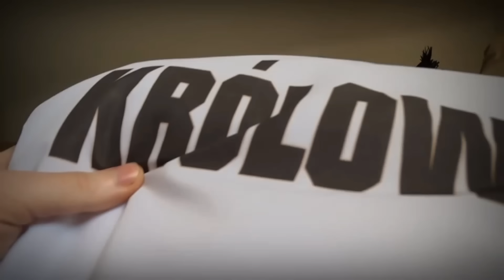😂NAJLEPSZE MOMENTY/AKCJE W GR MOKRZYN😂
Tak jak chcieliście tak macie film jest bez momentów które już na kanał wstawiłem!!!

Zachęcam do zostawienia łapki w górę,  subskrypcji bo to motywuje mnie do dalszego nagrywania .